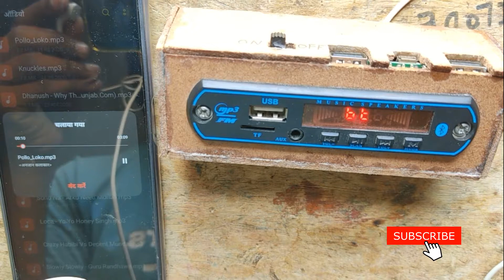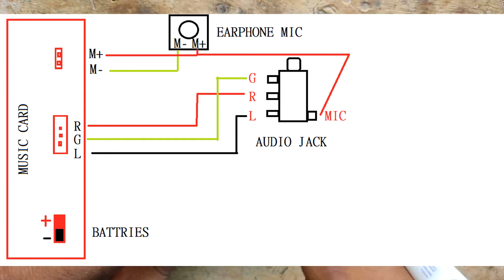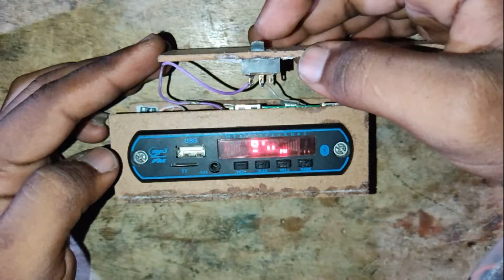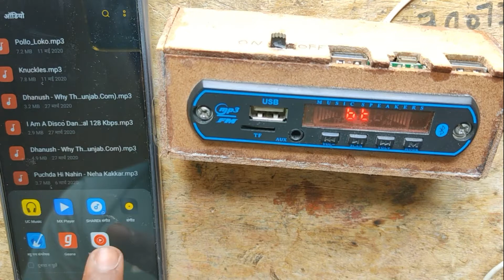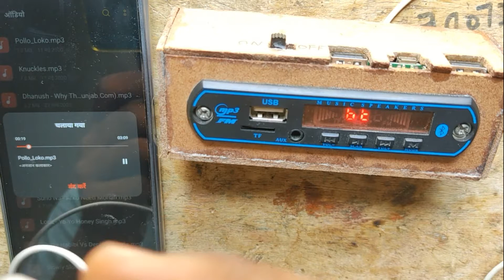How to make All In One Smart Gadget || Smart Gadget कैसे बनाये in Hindi😱🔥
is video me galti Ho gayi hai audio input jack connection me is liye main Digram link deraha hoon

Digram link

camera

I'm use mobile camera Redmi 9 pro

Mic

I'm use simple Earphone Mic